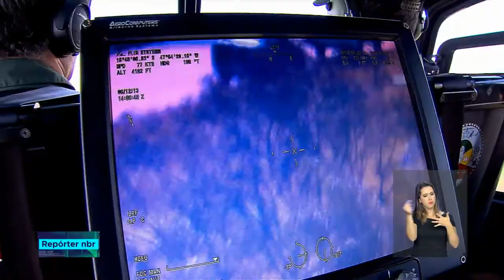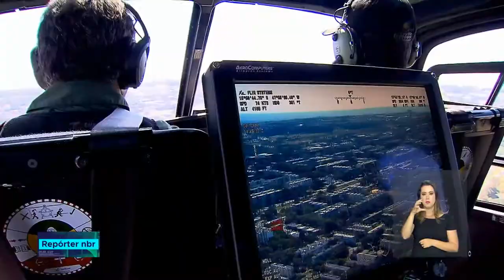Novos equipamentos de segurança vão reforçar o trabalho dos policiais em todo o país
REPÓRTER NBR - 10.08.18: Segundo o Ministério da Segurança Pública, várias ações vão ser tomadas para o combate ao crime organizado. São 110 mil coletes a prova de balas e 8 mil novas viaturas, além de drones, motos, computadores e armas.